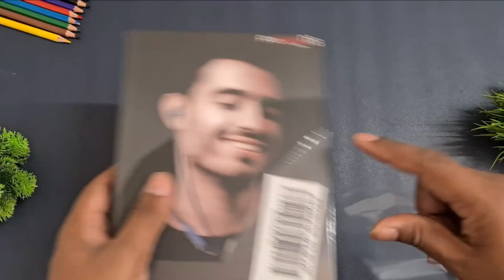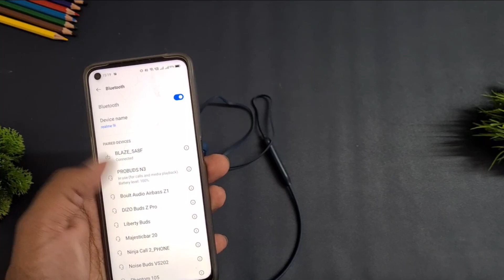Probuds N3 by Lava unboxing & Review | Best Sound Quality Under 1K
Probuds N3 by Lava unboxing & Review | Best Sound Quality Under 1K. In this video we will unbox and review Probuds n3 by lava or you can say lava probuds n3 neckband earphones. I will review lava probuds n3 and find out the sound quality and we will be talking about the battery life and other functions of lava probuds n3 in this video. lava probuds n3 come with bluetooth 5.0 and ipx4 water resistant, other than that you will get only 9 hours of battery backup.
Lava probuds n3 offer you nice sound quality.

You can use this link to buy the Probuds N3